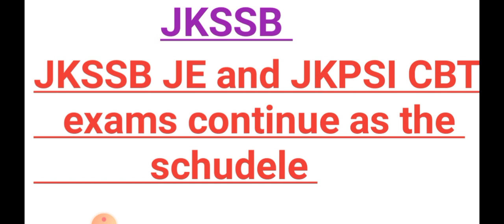JKSSB JKPSI exams continue as per the schedule